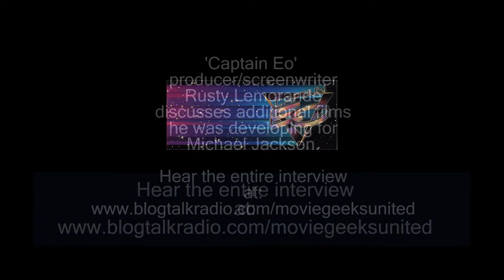MICHAEL JACKSON Film Career Plans Revealed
'Captain Eo' producer/screenwriter and close friend to Michael Jackson, Rusty Lemorande, discusses two feature film projects he was developing for Michael.  Also included on the show (follow link above to hear) is an interview with the cinematographer of 3 MJ videos, including "Billie Jean", Mr. Daniel Pearl.